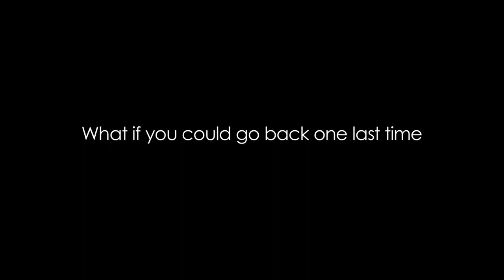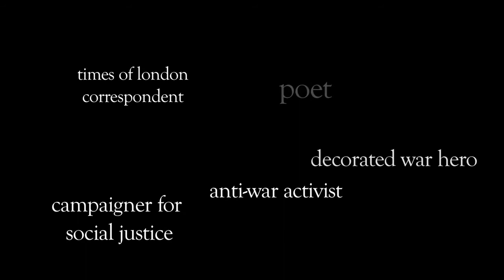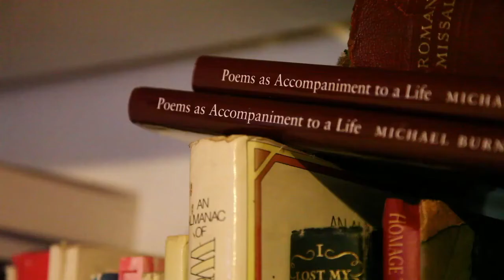Turned Towards The Sun - Trailer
Watch the film here: filmsforchange.stream/programs/turned-towards-the-sun

If the astonishing true-life story of British writer and poet Micky Burn MC had been written as a novel, readers would readily accept it as invented. Born in Mayfair in 1912, his father worked for the Royal family. He became the lover of the communist spy Guy Burgess, and would initially be taken in by Nazism, expressing an admiration for Hitler.

In 1942, he took part in a daring commando assault on the fortified French port of St Nazaire, where he was captured, and he ended the war a POW in Colditz. He would latterly become a committed Marxist and be credited with saving the life of Audrey Hepburn. American director Greg Olliver, who has previously documented the life of rock star Lemmy, started making this film in 2008, revisiting significant events and places in Burn's life. Burn is presented here as a candid and witty raconteur, with a sharp mind and vivid recollections. He died in 2010, which leaves Turned Towards the Sun as a fitting eulogy to a remarkable figure.